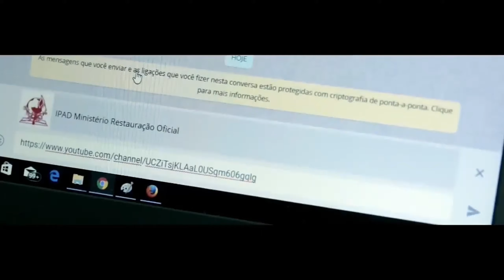MENSAGEM DE VITÓRIA DOMINGO 14 04